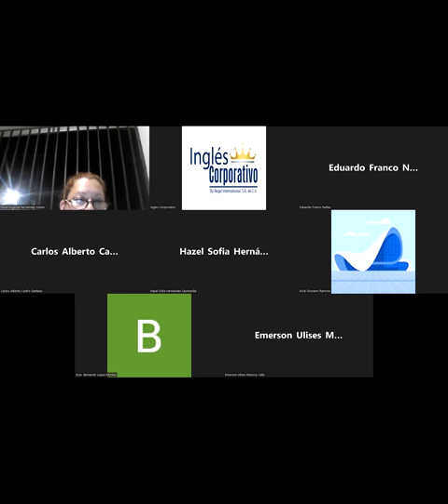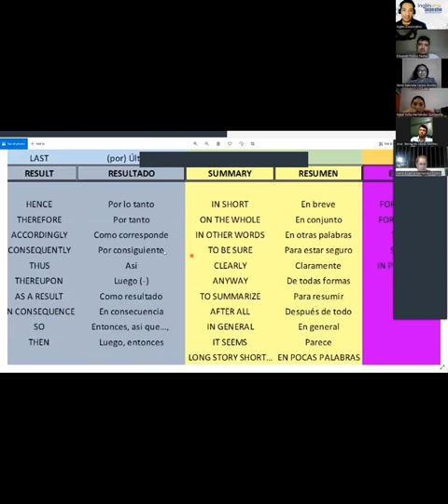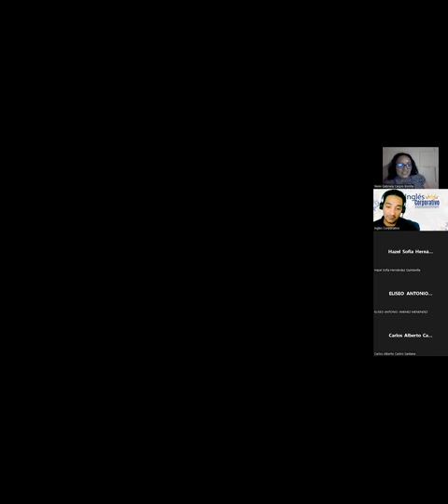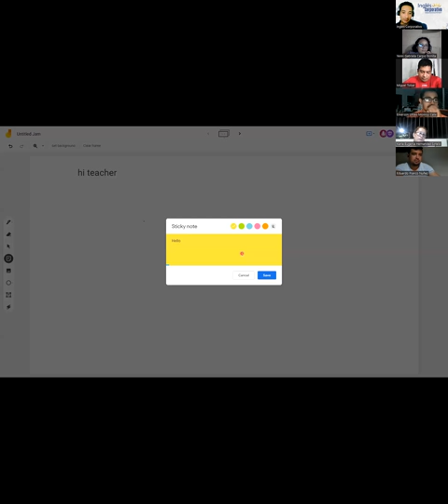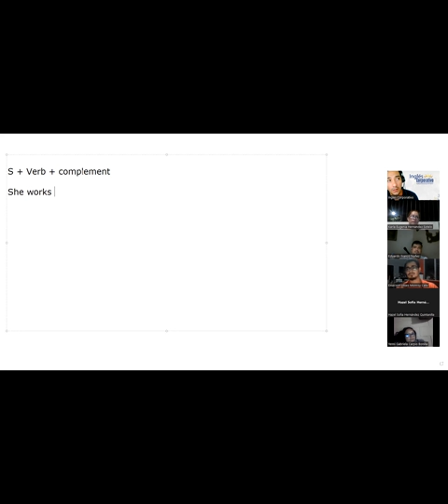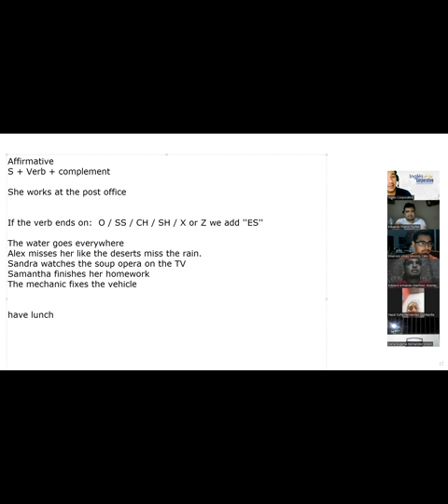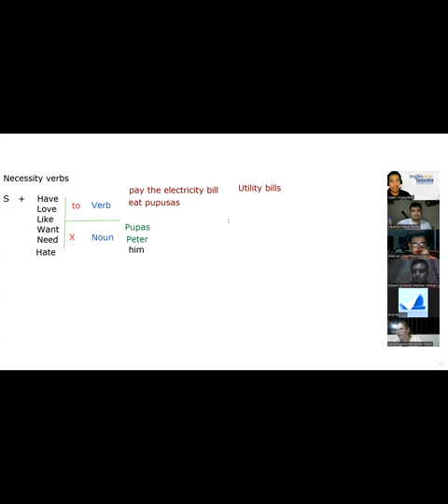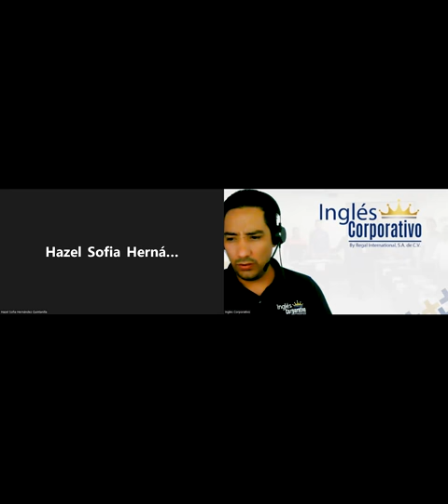Ingles Corporativo-09-05-2022-VOCABULARY PRACTICE DAILY ROUTINES.